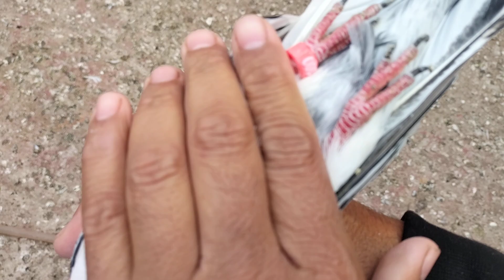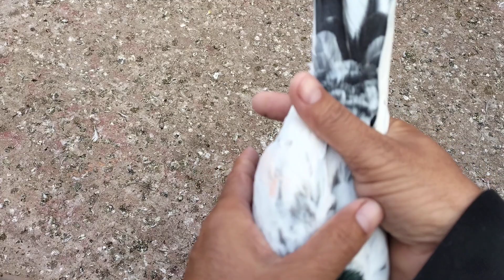kabotar bazi dobara start